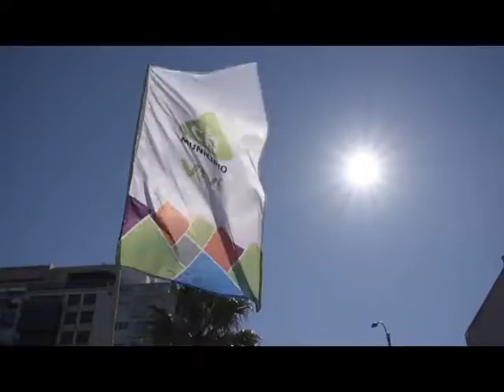¡Así vivimos el Día del Niño en el CH!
Celebramos el día del niño en la Rambla Gandhi con juegos, sorpresas e inflables para todos.